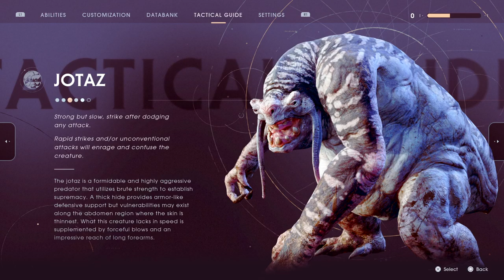STAR WARS Jedi Fallen Order ep8